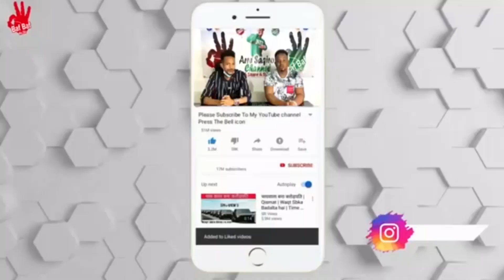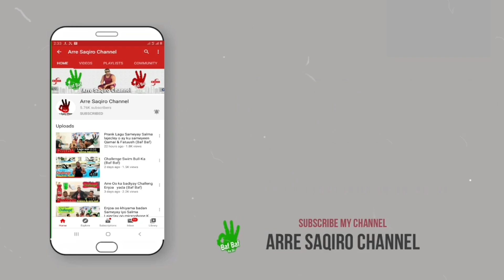Ilkacase Qays | Somaliland | Reaction baf baf ,,,,,,